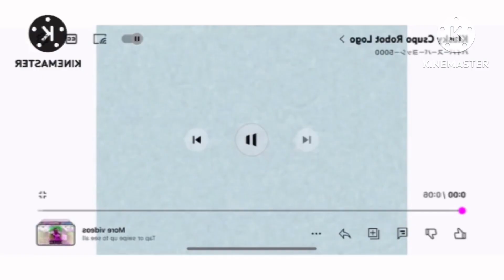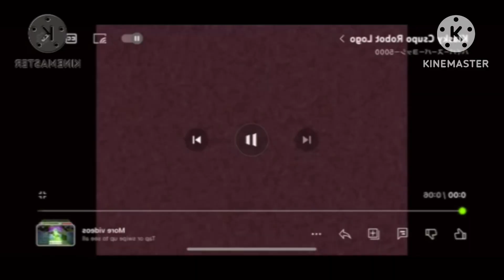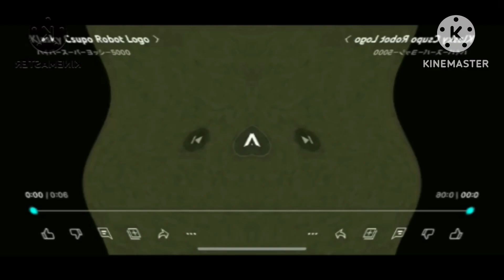Alphabet majors in G Major 16